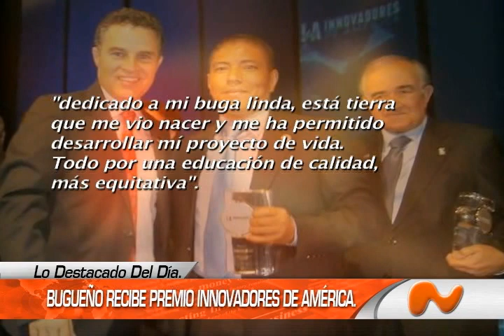EL NOTICIERO DE NUESTRA REGION.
CORRESPONDE  AL VIERNES 22 DE AGOSTO DEL 2014,EN LA ZONA CENTRO DEL VALLE.